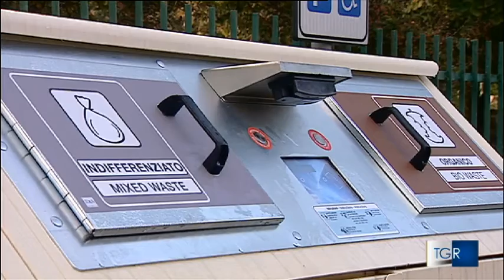TGR - Raccolta rifiuti a Lodi, le nuove isole ecologiche di prossimità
Servizio del TGR - Lombardia sulle nuove isole ecologiche di prossimità, installate a Lodi con l'introduzione del sistema di raccolta rifiuti "porta a porta".